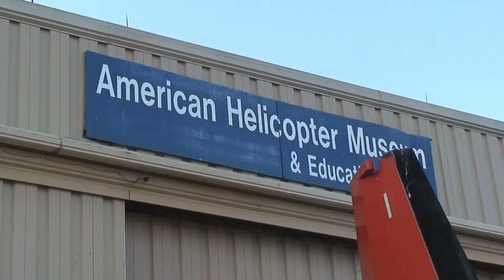AHMEC attracts Historic Visitors!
‪‎History‬ does come alive on the ‪Main Line‬ -- we spied a special visitor at the American Helicopter Museum & Education Center and he was amazed at the advances we ‪Patriots‬ had made.The ‪Osprey‬ blew him away - more impressive than a ‪‎kite - he thought it was quite ‪‎Revolutionary‬!!
Special Thanks to ‪‎AHMEC‬, Jim Christ, Mike Kochan, Jan Feighner.‬